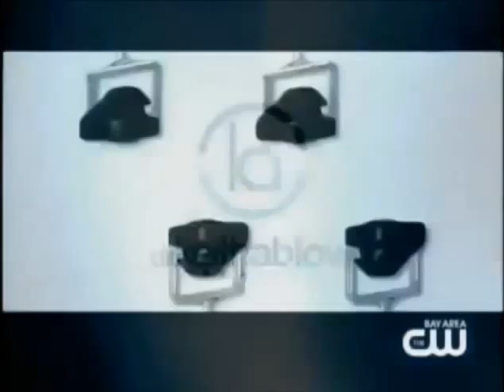Dr. Keith Ablow Creative/LMNO Cable Group/Telepictures Productions/WBTV (High-pitch)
From "The Dr. Keith Ablow Show" in 2006 (logos in high-pitched).

By: Darrien Williams